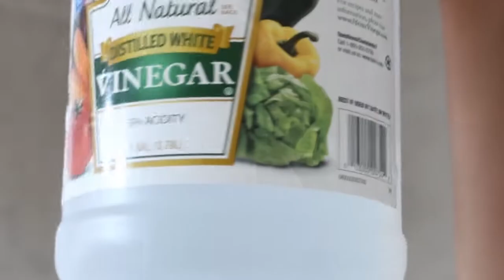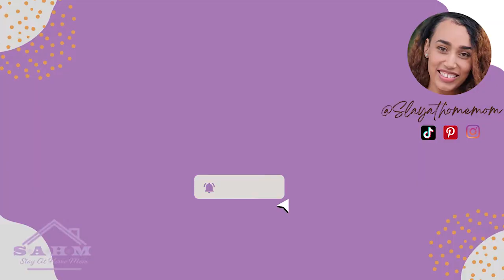HAWAII APARTMENT | CLEAN WITH ME | Move Out Clean| SlayAtHomeMom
Hey, welcome back! If we haven't met already I am a wife and stay-at-home mom to two under two. My husband is active duty military and I am attending college full time online. Here on this channel, I post cooking, cleaning, DIY, and lifestyle videos.

This is part one of three in my move-out cleaning series! Our apartment in Hawaii was a three bedroom, one bathroom. In this video, I'll be showing you the work I did in the bathroom and master bedroom.